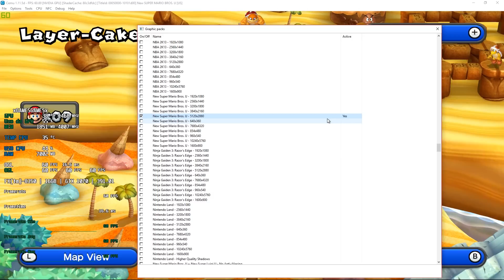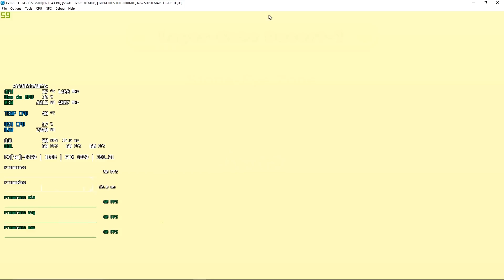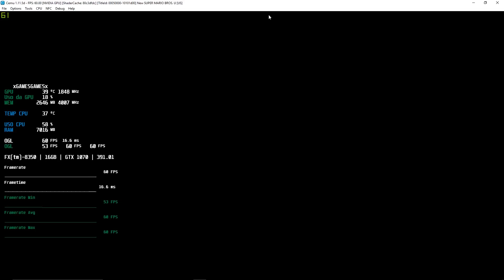Cemu 1.11.5 - New Super Marios Bros U 5K 60FPS l Gameplay l Configuração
Se quiser fazer uma doação para ajudar o canal a sempre ter ótimos conteúdos é só

►Como colcoar as Estatiscas de FPS na Tela de Jogo

- CONFIGURAÇÕES -

Placa de Video: Geforce GTX 1070 G1 Gaming 8GB
Processador: AMD FX 8350 Eight Core 4.40GHZ
Cooler: Corsair Hydro H45
Placa Mãe: Asrock 970A-G/3.1
Fonte: Corsair TX650M
Ram: 16gb Dual Chanel 1600MHZ Hyper X
SSD: M.2 PC Express WD Black 256GB